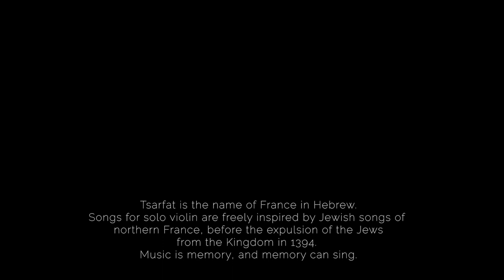Nuné Melik TSARFAT ECHO trailer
Montreal, April 18, 2022. — Echo offers an emotional journey to one’s soul, a journey that embodies distinctive languages and expressions. A collection of pieces for solo violin written by composers of different origins and backgrounds, Echo unifies a human experience.
The lyrical and capricious Quasi una cadenza by the Israeli-British Nimrod Borenstein, the philosophical and epic Tsarfat by the Quebecer Claude Marc Bourget, and the emotional and poetic Caprices I & II by the New Yorker Polina Nazaykinskaya, offer an extensive journey that goes from the medieval lamentations of the Jewish people to current feelings of loneliness and sadness in the face of the ravages of the pandemic, as in anticipation of the horrors of war.
This work of internationally renowned violinist Nuné Melik who plays on a 1719 Grancino violin (Canimex Groupe) is the artist’s second solo recording. Pure and laconic, Echo is an invitation to her profound reflections and emotions.

“Echo is more than a recording for me. It is a statement. Having experienced unknown before personal turbulences and living through events globally affecting the world, I had to face my deepest fears. So, in search for strength, I found answers to uncanvassed questions. In pursuit of inner peace, I carved my artistic expression. And my truth was found where is has always been – on a musical staff and in between four strings.” — Nuné Melik